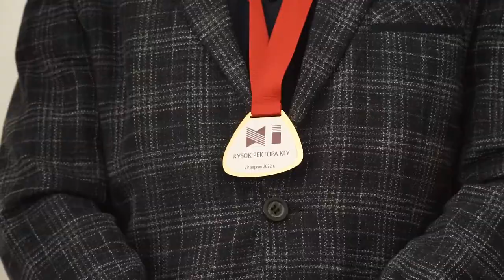XI Кубок Ректора КГУ по интеллектуальным играм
Видео - Алексей Левин